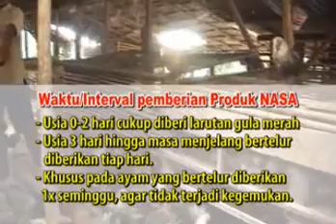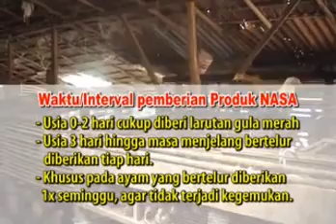Sukses Budidaya Ayam Arab Menggunakan Produk Nasa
Ayam arab merupakan keturunan dari ayam brakel kriel-silver dari Belgia. Disebut ayam arab karena dua hal: pejantannya memiliki daya seksual yang tinggi dan keberadaannya di Indonesia melalui telurnya yang dibawa oleh orang yang menunaikan ibadah haji dari Mekah.